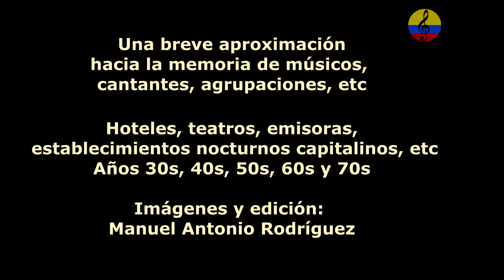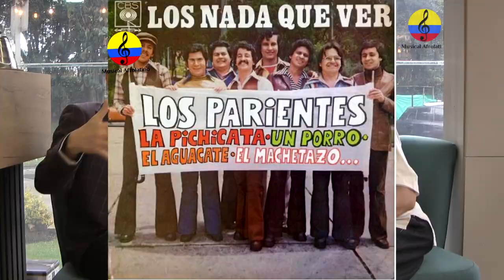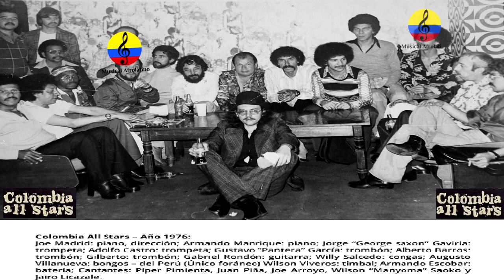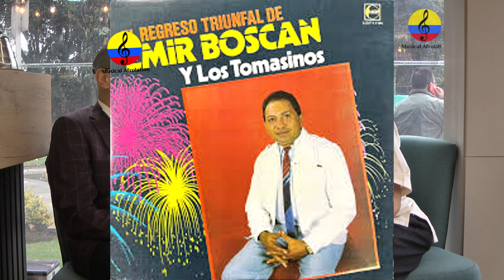Historia resumida de la música tropical en Bogotá, LXXXXII parte, 2024